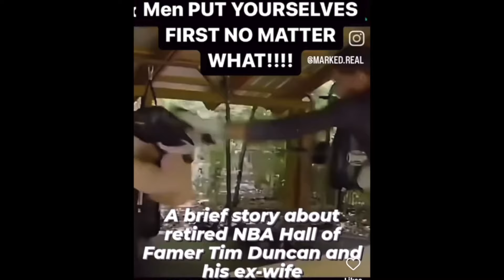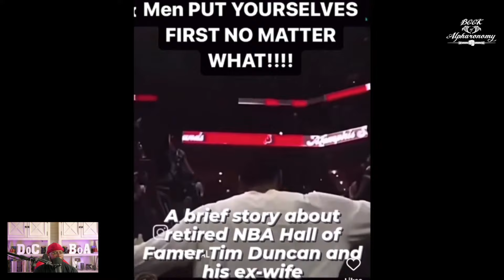Trailer Park Wife Steals 💰 From HOF PRO BALLER Husband TIM DUNCAN, Smash Teammate & Used By Scammer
Spend A Day On The Set Of My New Movie "THE HEADLINER"